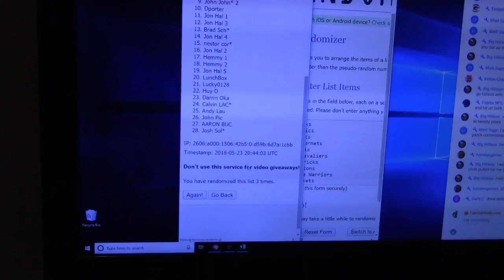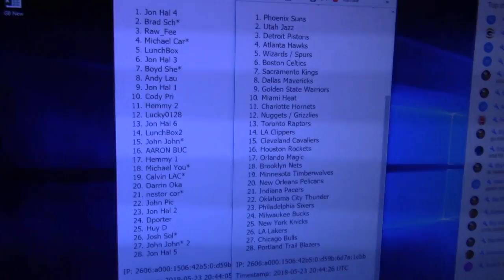2017/18 Panini Dominion NBA Basketball Team Randomizing.